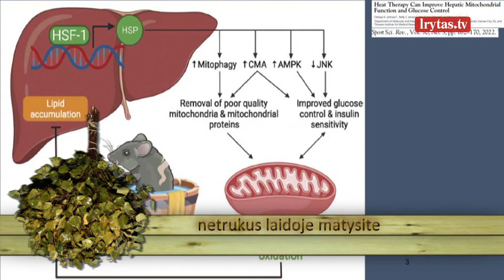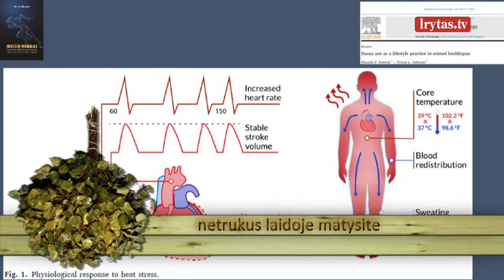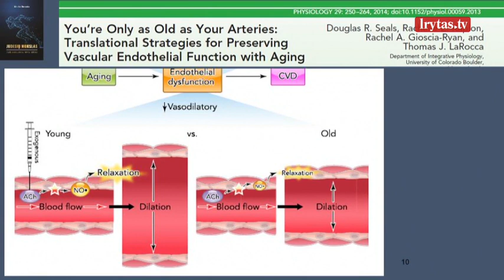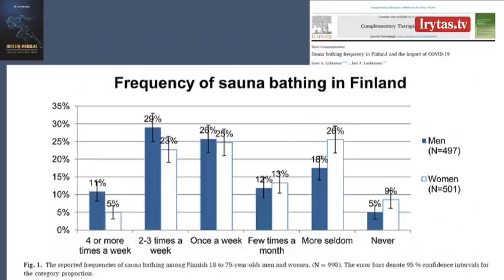„Vantos lapas“ 2024-02-24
„Vantos lapas“ – populiari pirties kultūros ir sveikos gyvensenos edukacinė laida. Laidos vedėjai: šmaikšti kalbanti vanta, charizmatiškas profesionalus pirtininkas Saulius Tučkus ir žmogus enciklopedija – profesionali pirtininkė Birutė Masiliauskienė. Naudingos pirties procedūros, originalios pirtis, profesionalių pirtininkų patarimai ir kelionės po pasaulio pirtis – šio sezono pagrindinės laidos temos. Susitinkame kiekvieną šeštadienį per „Lietuvos ryto“ televiziją.